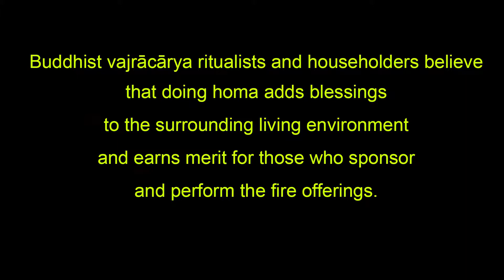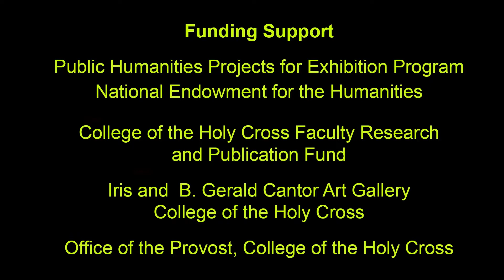4 Simple Newar Buddhist HOMA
Short documentary shows simple homa performed for dedication of a new Buddhist statue, with patrons participating. Video created for the show, “Dharma and Punya: Buddhist Ritual Art of Nepal” at the Cantor Art Gallery, College of the Holy Cross, Fall 2019